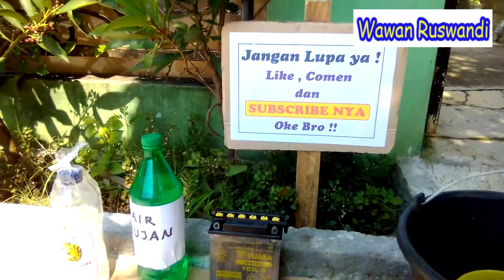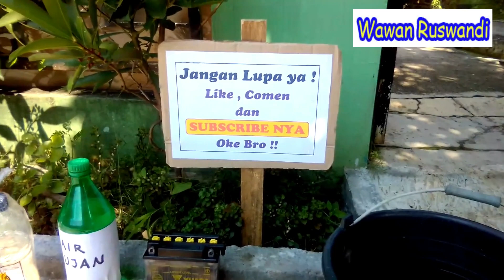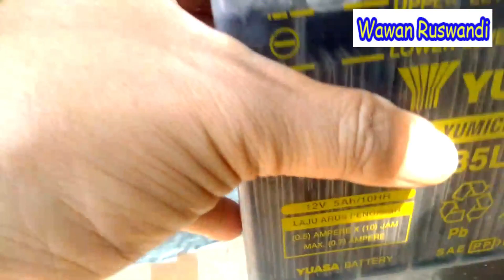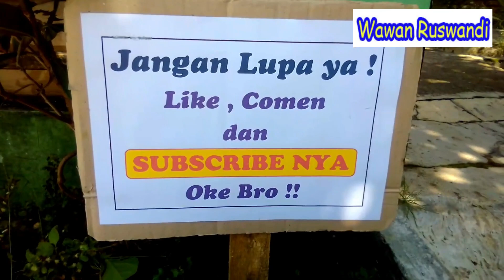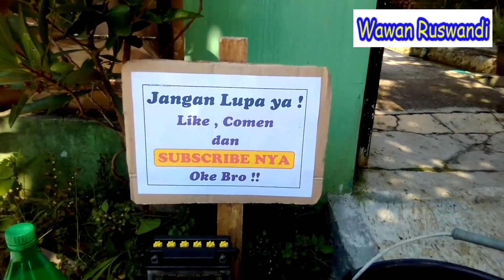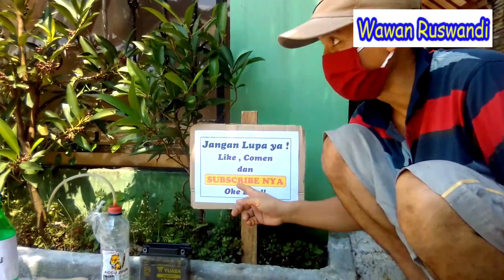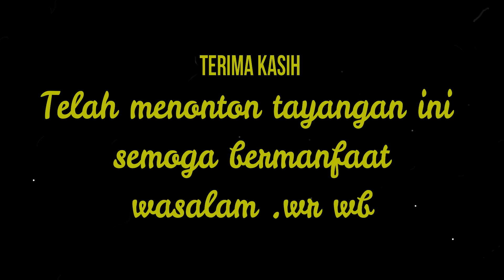Servis Aki Motor pakai Air Hujan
Salam :
Tutorial kali ini saya mencoban memberikan cara  mereparasi accu motor / mobil Semi Permanen ( Tdk mengganti sel dalam accu ) dengan memakai air hujan, insya alloh accu motor yg sudah soak / lemah akan normal kembali  walau bukan untuk selama ya, selamat mencoba ya kawan-kawan ?